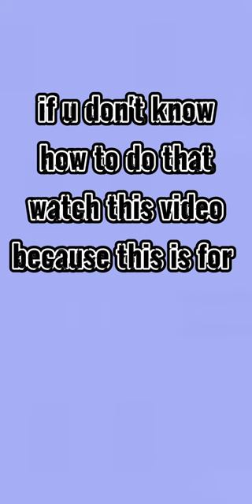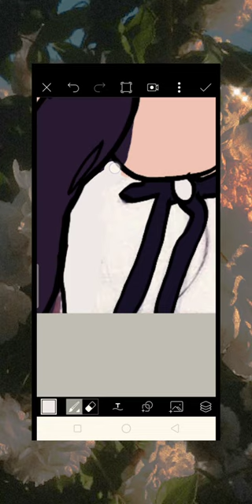How to edit on pic's art